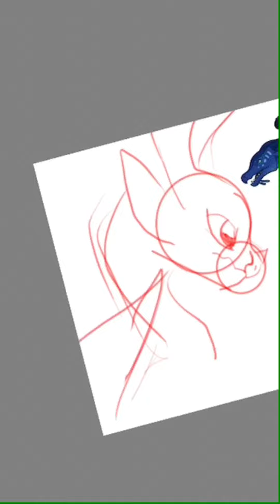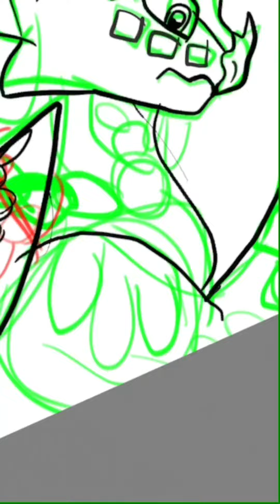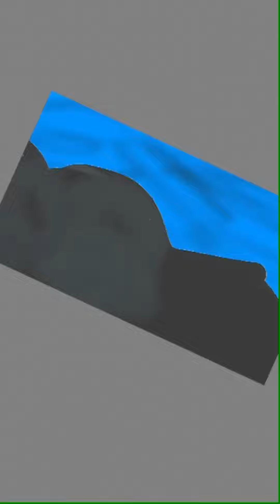The Princes Of the sea wings